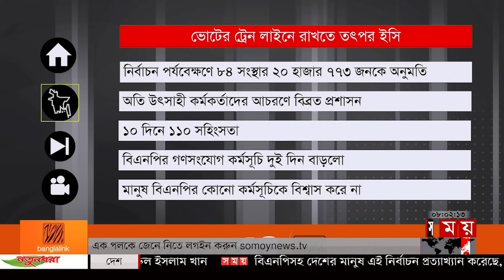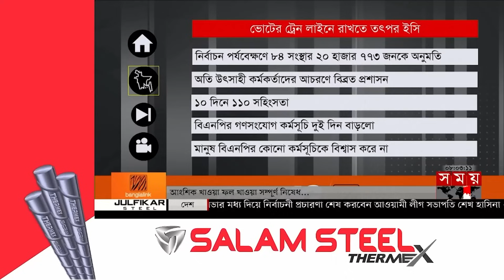ভোটের সময় | রাত ৮টা | ২৮ ডিসেম্বর ২০২৩ | Somoy TV Bulletin 8pm| Bangladeshi News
১. উত্তাপ ছড়াচ্ছে নির্বাচনী আমেজ। প্রচারণায় উত্তাল দেশ। ভোটারদের টানতে প্রার্থীদের একের পর এক প্রতিশ্রুতি। পাবনাসহ কয়েকটি স্থানে সংঘর্ষ। উদ্বিগ্ন নন সিইসি।

২. চট্টগ্রাম- ১১ আসনে নৌকার এম এ লতিফকে হারাতে মরিয়া স্বতন্ত্র জিয়াউল হক সুমন। বরিশাল সদরে প্রচারণায় নিষ্ক্রিয় বেশিরভাগ প্রার্থী। ভোটের রাজনীতিতে নানা সমীকরণ।

৩. রংপুর-দুইয়ে আওয়ামী লীগ, জাতীয় পার্টির পথের কাঁটা শক্তিশালী স্বতন্ত্র প্রার্থী। ত্রিমুখী লড়াইয়ের আভাস। পটুয়াখালী- ১ এ জয়ের অপেক্ষায় লাঙলের রুহুল আমিন হাওলাদার।

Somoy TV: t.ly/Se1z
Somoy TV Bulletin: t.ly/iqIq
Somoy Entertainment: t.ly/3dWC
Somoy Sports: t.ly/iASp
SOMOY TV ISLAMIC: t.ly/zU6a

Somoynews.tv: t.ly/Y7ab
খেলার সময়: t.ly/xJ5H
সময়ের গল্প: t.ly/EW3M
এ সময়ের বাণিজ্য : t.ly/m3ir

Groups:
Somoy TV (Official)✅: t.ly/ajiO
Somoy Entertainment✅: t.ly/8CLh
Somoy Business✅: t.ly/4xaJ